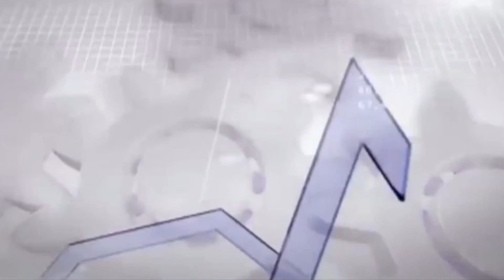Die Interessen der Wohnungswirtschaft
Ein Ausschnitt der Sendung "Standort Berlin - Prof. Dr. Kerber: Scharfe Kritik an Inflationspolitik"